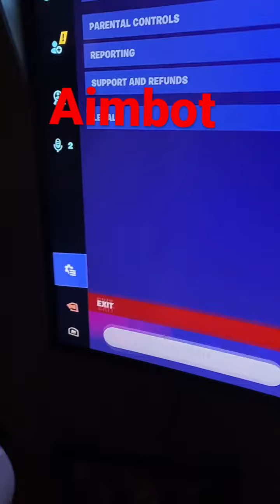Best aimbot settings in Fortnite